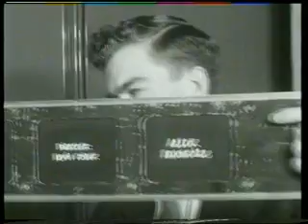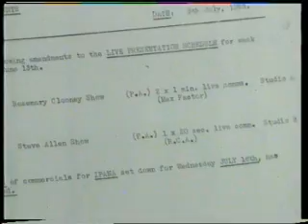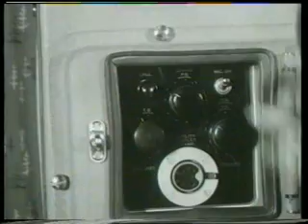ATN CHANNEL 7 SYDNEY TV EARLY DAYS PT2 '57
Here is some raw footage of ATN CHANNEL 7 SYDNEY taken in the very early days of TV in Australia approx 1956-60, even before my time in the industry.  It gives a very early in site into the working of a fledgling Aussie TV industry and the pioneers who brought the medium to an excited Sydney audience. This is a timely upload in the light of the recent demolition of the ATN Epping Studios this year. This is PART 2 of 4.